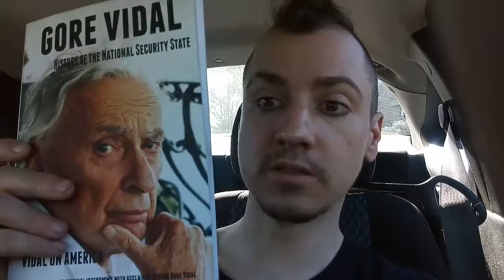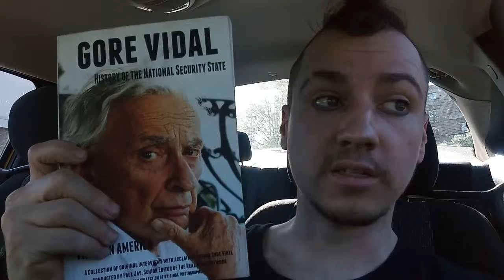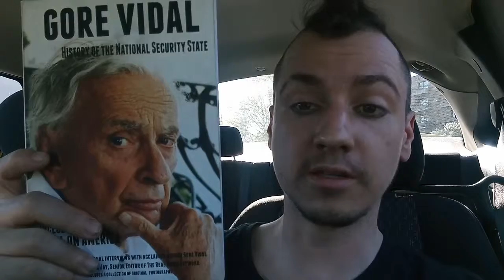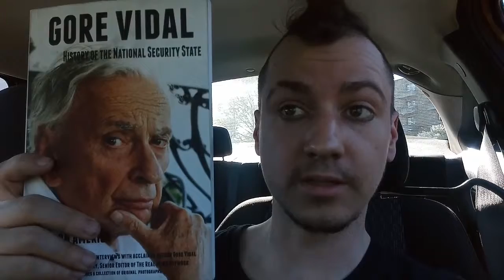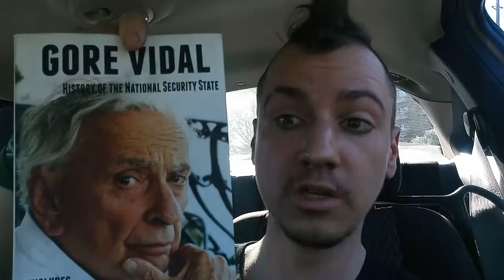Gore Vidal History of the National Security State (remix)(green party bookworms)